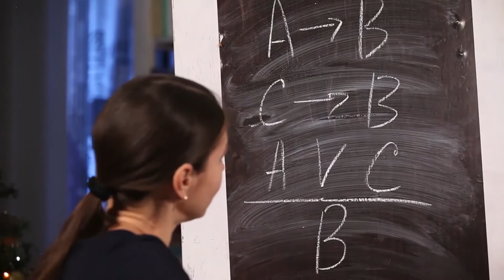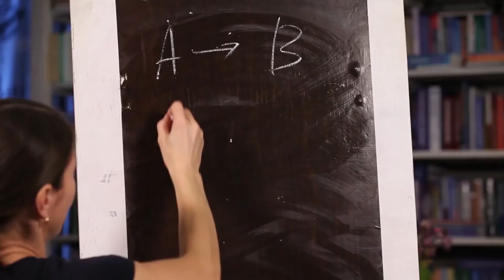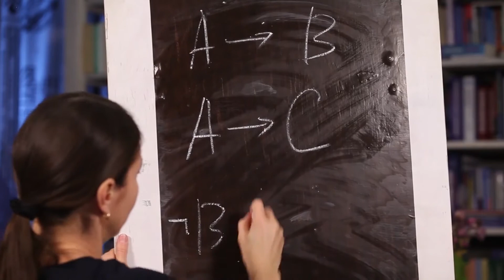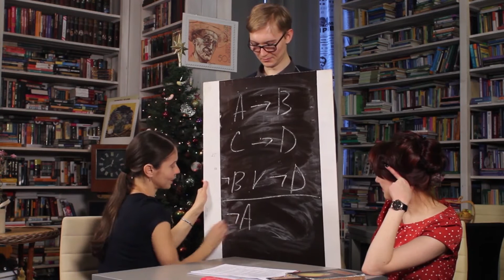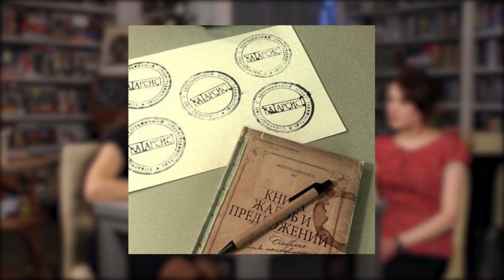Логика 16. Условно-разделительные умозаключения логики суждений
Логика, теория аргументации и риторика.
Раздел 1. Логика
Тема 16. Условно-разделительные умозаключения логики суждений.
Условно-категорические умозаключения.
Функция условно-категорических суждений в познании и жизненной практике.
Правила для условно-категорических умозаключений.
Виды условно-категорических умозаключений.
Лекторы:
Журавлева Евгения Вячеславовна - канд. филос. наук, ассистент кафедры философии БФУ им. И. Канта
Сироткина-Примак Людмила Сергеевна - канд. филос. наук, доцент кафедры философии БФУ им. И Канта